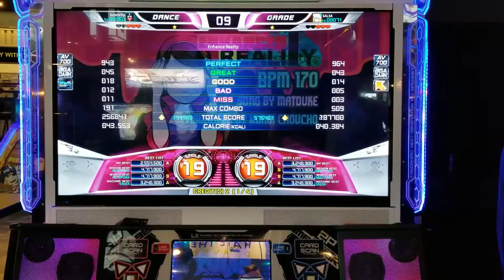TRR South Edmonton Common Finals dj505ITG Vs TinOfSalsa Game 1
The Rec Room South Edmonton Common Pump It Up tournament

Finals
Game 1
Song: Enhance Reality S19